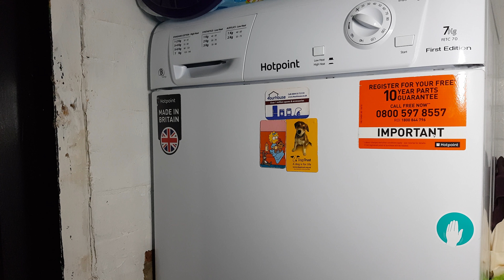Hotpoint FETC70 Condenser Tumble Dryer Drying 50 Mins PT2